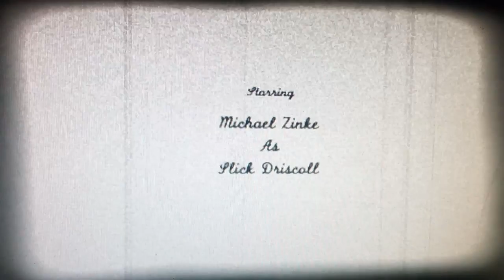Hammer and Tongs (1923)